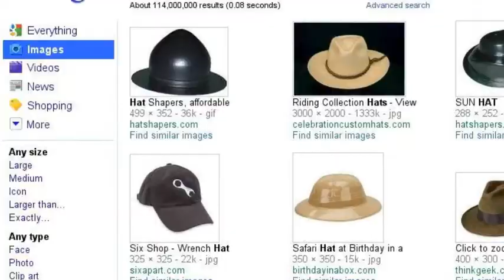Searching on times 3